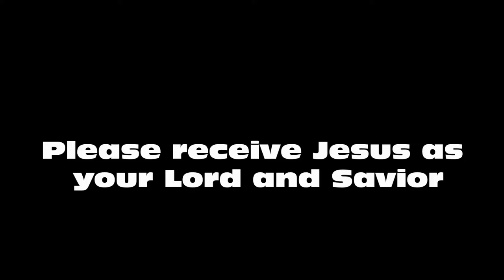The Bit Wars | “Nathanishungry Entertainment System” | Character meme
Outright WAR! The people are fighting for the supremacy of BITS!

I saw this meme and I wanted to give it a go. May I have my clout now?